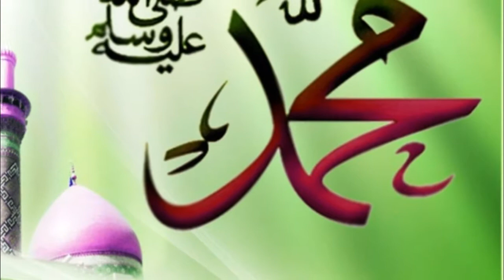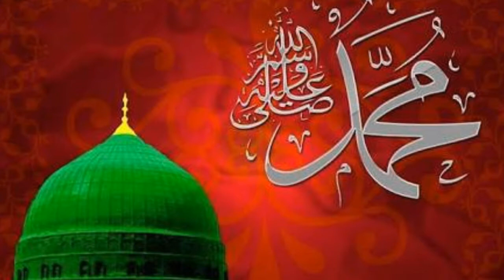Aminuddin gojol_bengoli gojol